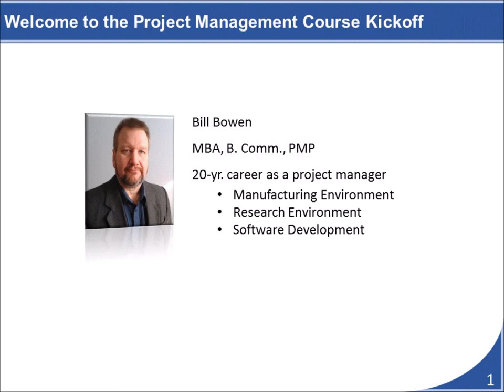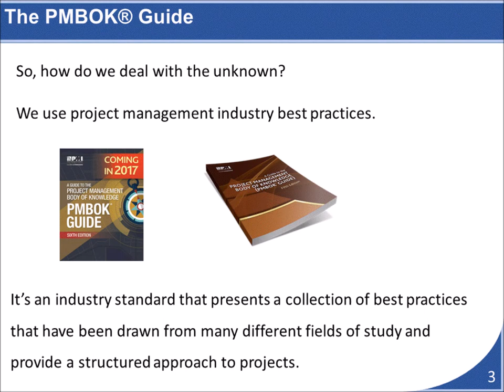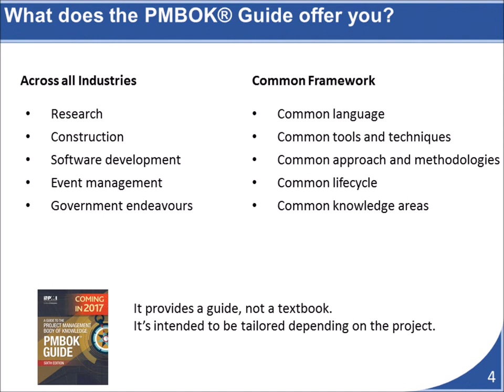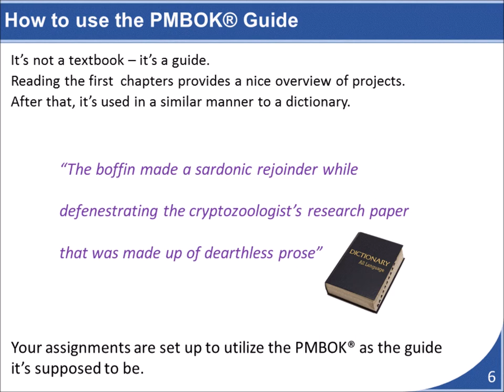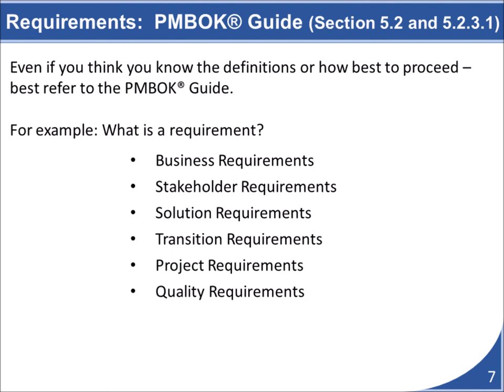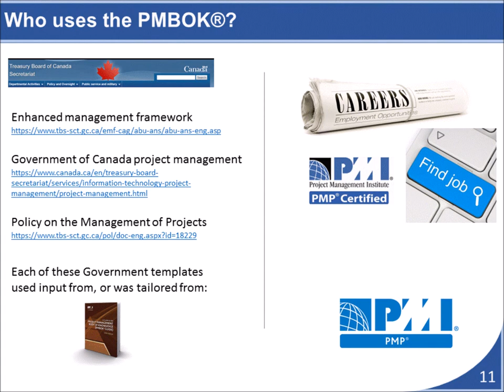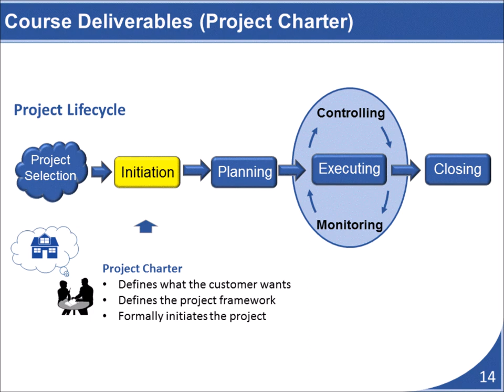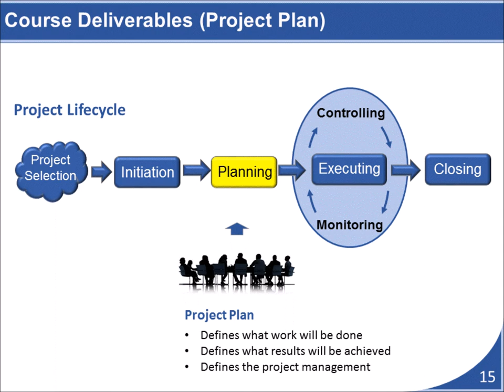PM Kickoff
My name is Bill Bowen - I am a college-level project management instructor in Ottawa, Canada.

I have uploaded this video as way to kickoff one of my online courses.

I hope that everyone who takes the time to watch this video finds it to be useful and beneficial.

I invite you to check out my YouTube Channel for other project management related videos.